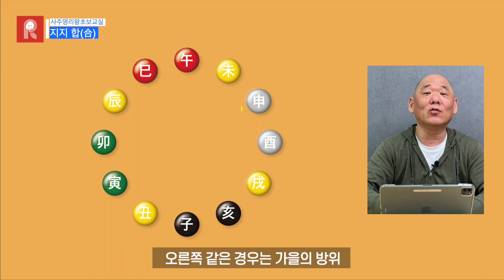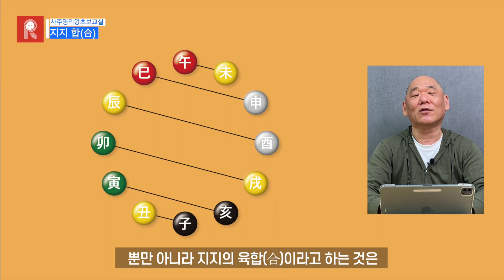제39강 지지 합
십이지지 합(合)의 내용과 물상 등에 대해서 공부합니다.